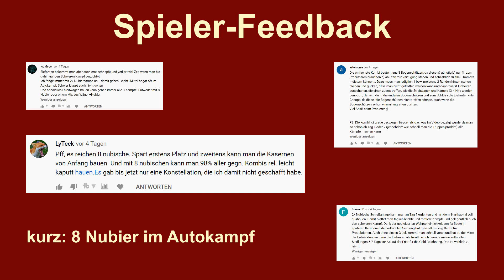FoETipps: Kämpfen mit Ägyptern Teil 3 in Forge of Empires (deutsch)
Eigentlich waren zu Beginn nur 2 Teile dieser kleinen Reihe geplant. Aber bereits unter dem ersten Teil, dann auch unter dem zweiten Teil haben mehr als 70 Spieler auf YouTube und Facebook kommentiert, dass sie eine ganz andere Empfehlung haben. Ich fasse die summe der Kommentare mal mit eigenen Worten zusammen. Nach dem Bau des Ausbildungscamps, das man für die Questreihe zwingend benötigt, dieses sofort wieder abreißen und sofort 2 Camps für Nubische Bogenschützen bauen. Mit jeweils 8 Nubischen Bogenschützen schafft man leichte Kämpfe im Autokampf zumeist ohne Verluste, normale Kämpfe mit erträglichen Verlusten, die man durch manuelles Spielen noch reduzieren kann und selbst schwere Kämpfe sind möglich, zumindest wenn an mit der richtigen anderen Einheit kombiniert.

Das stelle ich einmal auf den Prüfstand. Zumindest im ersten Anlauf ist die Behauptung der Kommentatoren durch den Versuch gestützt.

Weitere Versuche zeigen, ein Sieg ohne Verluste ist auch bei leichten Kämpfen im Autokampf nicht immer garantiert. Aber für Spieler, die nicht gerne kämpfen, ist das ein durchaus praktikabler Ansatz.

Bei normalen Kämpfen gibt es im Autokampf fast immer Verluste. Aber selbst die halten sich in Grenzen. Das heißt, ein aktiver Spieler kann rein im Autokampf so problemlos 2 Kämpfe gewinnen und die Verluste bis zum nächsten Tag ausgleichen. Selbst wenn es mal böse Gegner geben sollte, ist das ab und an zu verkraften.

Wenn wir uns so einen Autokampf einmal anschauen, dann sehen wir sofort, was sich manuell besser machen lässt. Man würde als Spieler nie im ersten Zug einen Bogenschützen vorziehen und so zum Ziel des Gegners machen. Auf der Grundlinie stehen bleiben hätte hier einen verlustfreien Sieg eingefahren.

Selbst einige schwere Kämpfe sind im Autokampf zu schaffen. Dennoch würde ich da eher zum manuellen Kämpfen raten und gegen die meisten gegnerischen Teams keine reinen Nubier-Teams aufstellen. Im Grundsatz haben die vielen Kommentatoren meiner Videos aber absolut Recht. Das kann wirklich jeder nachmachen.